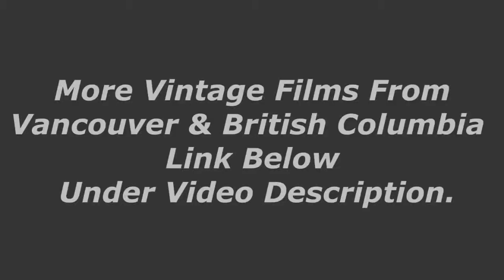Cloverdale Rodeo 1971